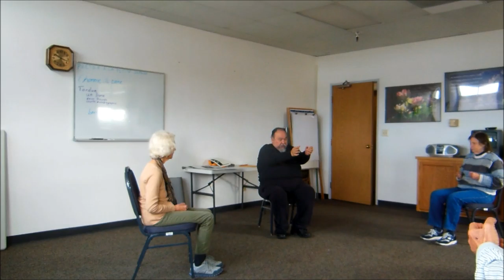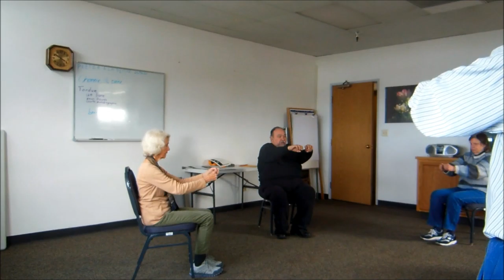Free & Easy Qi Gong 11 3 18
Free and Easy Qi Gong, non profit education & research